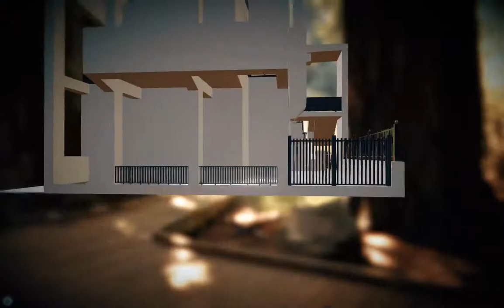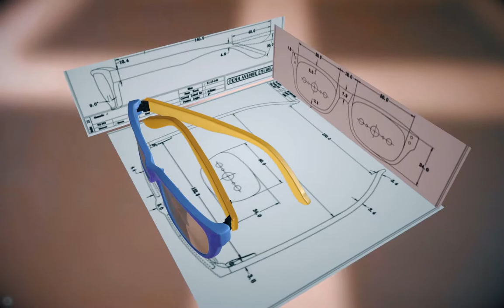hologram video 2017